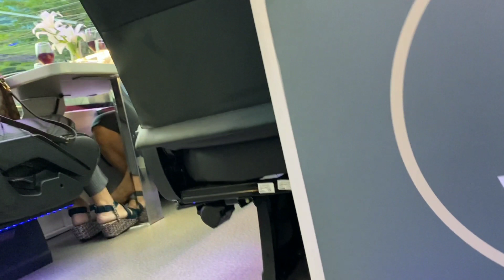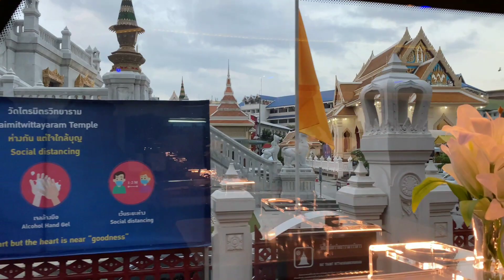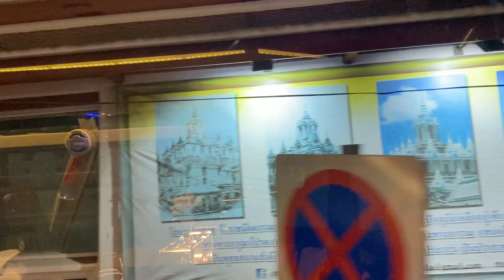Bangkok Luxurious Bus Restaurant 🤩|Anniversaryvlog ❤️|Thailand | vlog:25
Hai Friends 🤩

The buses that provide Thai Bus Food Tour services are of double-decker type. Tables and chairs are arranged as a dining room. There are both seats for many people. And there is also a two-person seat as well. It is suitable for both coming with friends, family or couples to have dinner together.

The food was something that the plate wasn't very big. because there are many sets to eat But seeing a small plate like this, eating all of them is full and full as well. eating in small plates Makes you eat a good variety.